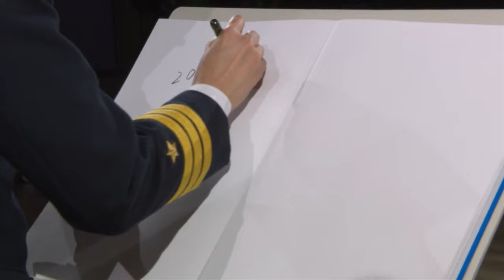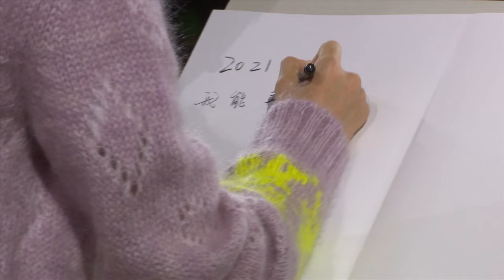中国第一位女舰长韦慧晓现场分享“乘风破浪之旅” 王俊凯突然被cue高音也说来就来！《撒开聊-2021请回答》20210101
如果你能给2021年提一个问题，你会问什么？2021年元旦之夜，《开讲啦》发起特别直播节目——《撒开聊——2021请回答》。在撒贝宁主持下，现场嘉宾和屏幕前的网友们一起开启“凡尔撒”群聊模式，在向2021年的发问中，撒开了新年逐梦的第一步。